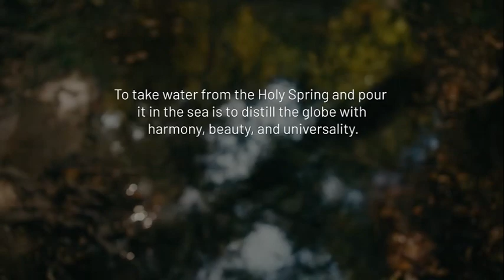OLYMP’ARTS 2023 Holy Spring Collection Ceremony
On the morning of October 5th, Greek time, the OLYMP’ARTS 2023 was kicked off by presenting a video of the Holy Spring Collection Ceremony in Delphi, which was created by Mr. Derek Brown and his team, documenting the entire process of the Holy Spring Collection. The video represents the faith of OLYMP'ARTS: Arts connect the world.